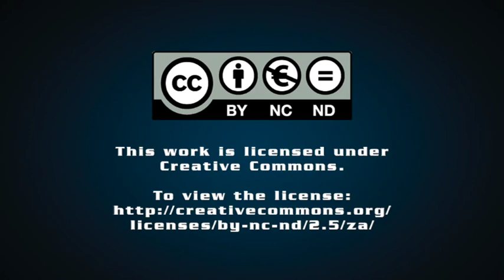S African food value chain is not transparent – advocacy group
Pietermaritzburg Economic Justice & Dignity Group (PMBEJD) programmes coordinator Mervyn Abrahams on Monday expressed concern that the food value chain in South Africa is not transparent, as more citizens battle to afford basic food items.